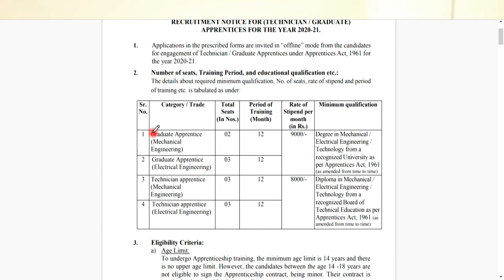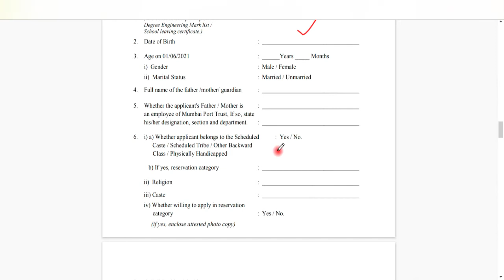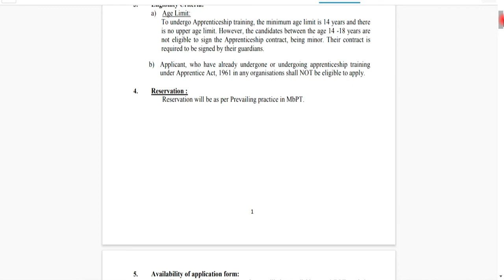Mumbai Port Trust Apprentice 2021 || मुंबई पोर्ट ट्रस्ट अपरेंटिस 2021 || 10th/12th/ || Salary-रु9000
Mumbai Port Trust Apprentice 2021 || मुंबई पोर्ट ट्रस्ट अपरेंटिस 2021 || 10th/12th/Diploma/BE.B.Tech|| Salary-रु9000

इस वीडियो में आपको Mumbai Port Trust  में Apprentice की निकाली गई भर्ती के बारे में बताया गया है | इस भर्ती में पदों की संख्या 41 है | इस भर्ती से जुड़ी सारी जानकारी को जानने के लिए वीडियो को लास्ट तक जरूर देखिए|

Note:-आवेदन भरने के लिए Mumbai Port Trust द्वारा जारी किया गया नोटिफिकेशन को ध्यान पूर्वक पढ़ने के बाद ही आवेदन करें |

DIPLOMA B/TECH
ALL GOVERNMENT SCHEMES
TECHNICAL JOBS